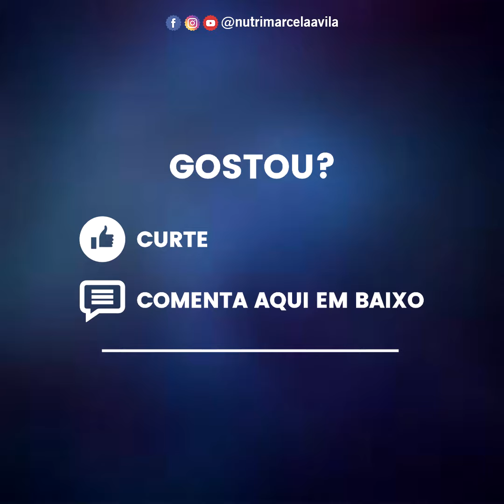Saiba escolher o tira gosto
A importância de escolher bem seus aperitivos é fundamental para quem quer emagrecer e continuar bebendo aquela cervejinha. Vou te explicar tudo.
Me conta o que achou nos comentários 😉